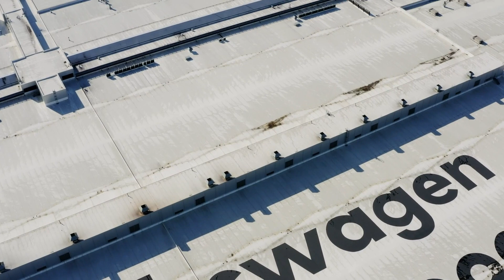Planned Obsolescence: The Complex Reality of Planned Obsolescence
Explore the world of planned obsolescence, a controversial practice that shapes our economy and affects the environment. Join us as we dive into the intricacies of this phenomenon and uncover the reasons behind it. From driving consumer demand to spurring technological progress, we'll examine the motives behind companies intentionally designing products with a limited lifespan.

Discover how planned obsolescence impacts our economy - from driving growth to exacerbating waste generation and environmental degradation. Hear from experts on both sides of the debate as they discuss the pros and cons of this practice.

In a world where sustainability matters more than ever, we explore the push for more durable and environmentally-friendly products, and the challenges companies face in striking the balance between profit and long-term sustainability.

Together, let's shape a brighter future by understanding the issues that shape our world. Until next time, stay informed and engaged!